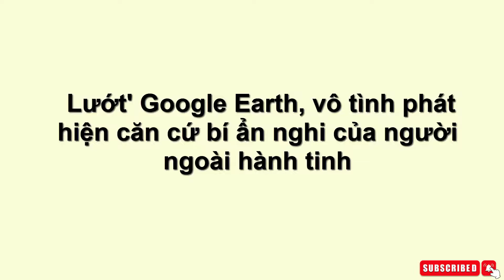Lướt' Google Earth, vô tình phát hiện căn cứ bí ẩn nghi của người ngoài hành tinh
Theo Daily Star, người dùng MrMBB333 cho biết, anh phát hiện ra cấu trúc bí ẩn trông giống như một " trung tâm UFO" của người ngoài hành tinh trên một hòn đảo phủ đầy băng giá ở Bắc cực khi đang xem Google Earth.
Đặc biệt, trong cấu trúc kỳ lạ này còn có 3 vật thể hình cầu màu trắng giống hệt "UFO Tic-Tac" nổi tiếng mà các phi công Hải quân Mỹ từng chạm trán. 3 vật thể hình cầu màu trắng này đang kết nối với một "lõi" hình tam giác ở trung tâm, khiến tổng thể chúng giống như một "trung tâm sạc nhiên liệu cho UFO".

"Lõi" hình tam giác ước tính có chiều dài khoảng 100m, còn những quả cầu màu trắng xung quanh dài khoảng 40m và rộng 20m.

"Những vật thể hình cầu khiến tôi liên tưởng đến UFO từng được Hải quân Mỹ nhìn thấy. Chúng có hình dạng giống nhau và có màu trắng… Điều này khiến tôi nhớ đến những UFO được các phi công Hải quân Mỹ phát hiện. Liệu đây có phải là nơi để UFO hạ cánh và sạc nhiên liệu không?", MrMBB333 chia sẻ trên kênh YouTube của mình.

Người này cũng cho rằng, lõi hình tam giác có thể là một loại máy bay mới chưa từng được biết tới, còn cấu trúc hình cầu màu trắng là thành phần sạc hoặc ngược lại.

Tuy nhiên, một số người xem YouTube bình luận rằng, đây có thể là căn cứ không quân của Nga được gọi là căn cứ Trefoil Bắc cực ở quần đảo Franz Josef Land.
Cấu trúc hình tam giác được xây dựng trên những cây cọc ngăn cách với mặt băng để giúp chống chọi với cái lạnh khắc nghiệt ở Bắc Cực. Ngoài ra, cấu trúc này có thể chứa 150 nhân viên trong các chuyến công tác kéo dài 18 tháng, theo một báo cáo năm 2017 của BBC về căn cứ không quân của Nga ở Bắc cực cho biết.